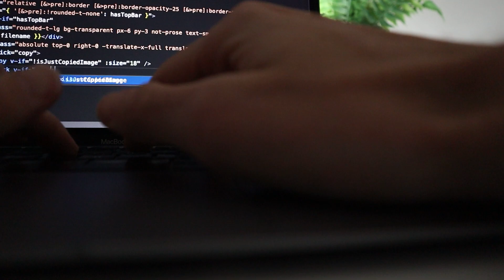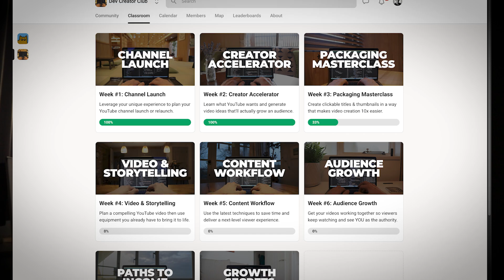How to ACTUALLY enjoy being a solo developer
Share coding skills, build an audience, and future-proof your income with my free 7-day course

As a solo developer, when things don't go to plan it's easy to lose the joy of actually building cool software. Here's how I keep the process fun even during the hard times.